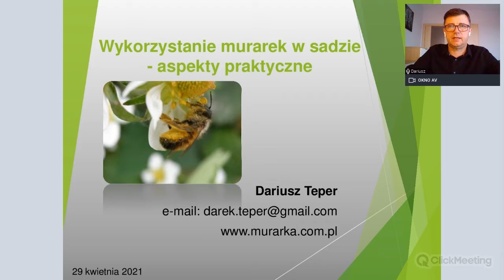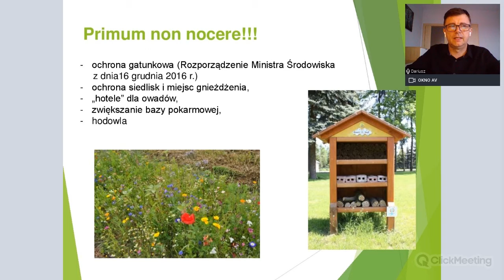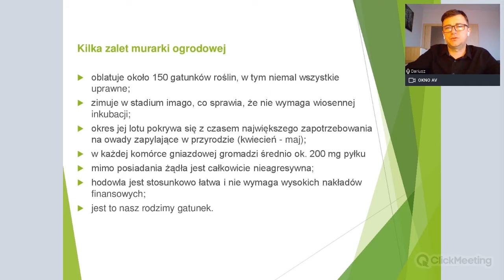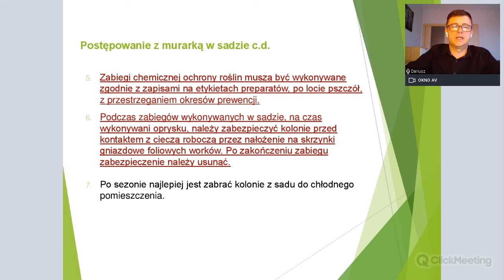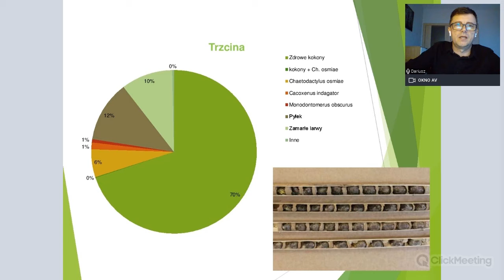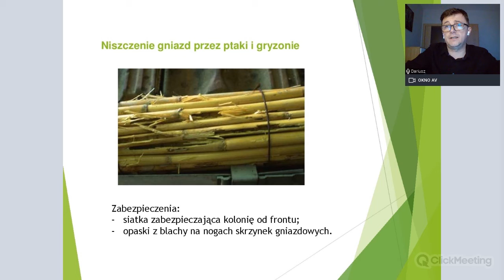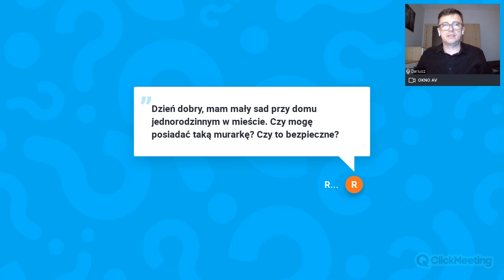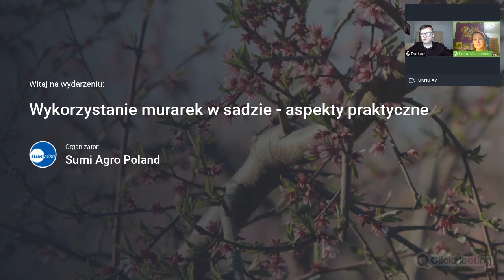Webinarium: Wykorzystanie murarek w sadzie - aspekty praktyczne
Owady zapylające, to niezwykle pożyteczne stworzenia, które znacząco wspomagają plonowanie roślin. Jednym w takich zapylaczy jest murarka ogrodowa, której postanowiliśmy poświęcić więcej uwagi.

Specjalnie dla Was zamieszczamy film z webinaru pt. "Wykorzystanie murarek w sadzie - aspekty praktyczne", który odbył się 29 kwietnia. Prelegentem tego spotkania jest dr Dariusz Teper - ekspert w kwestii angażowania dzikich pszczół do zapylania upraw.

Po obejrzeniu filmu z webinarium dowiesz się:
- Jakie czynniki mają wpływ na zapylanie roślin?
- W jaki sposób poprawić zapylenie kwiatów?
- Jaką rolę odgrywa murarka w sadach?
- Jakie materiały gniazdowe wykorzystać do hodowli murarek?
- Czym różni się murarka od pszczoły miodnej?